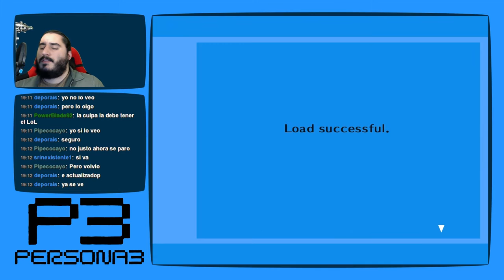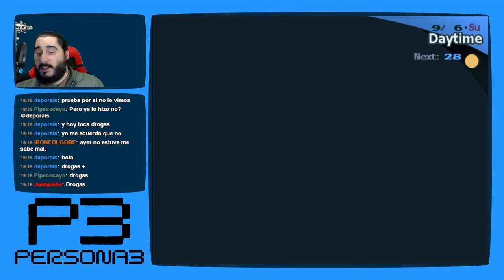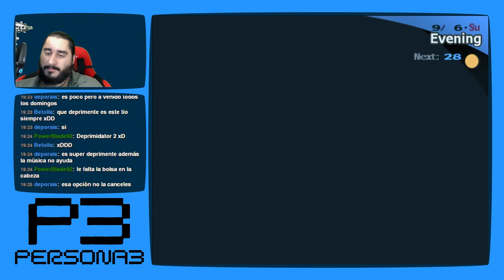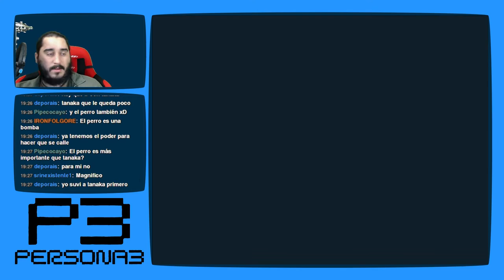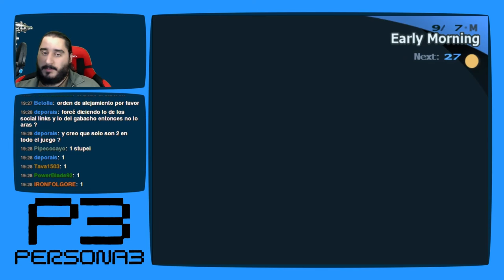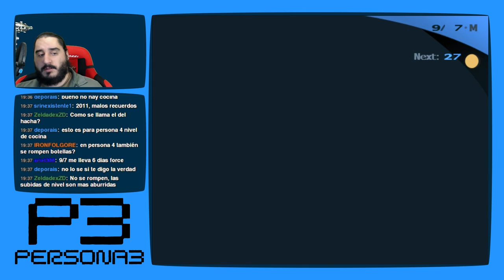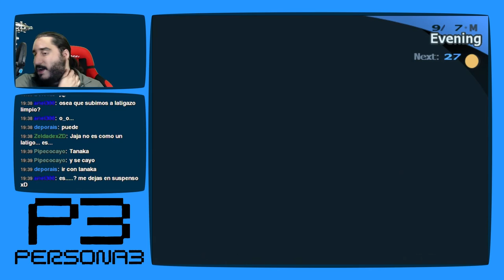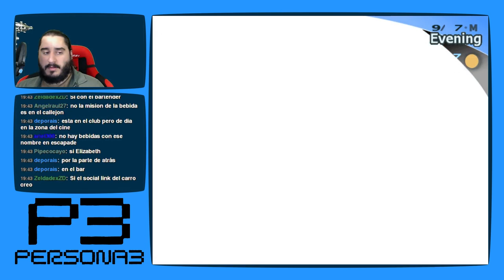Persona 3 [PS2 - PCSX2 1080p] | Parte 106 - Experimentos con Animales